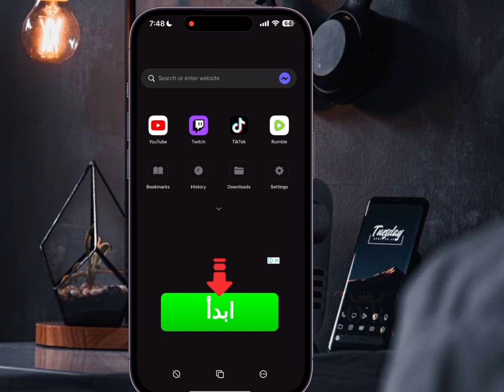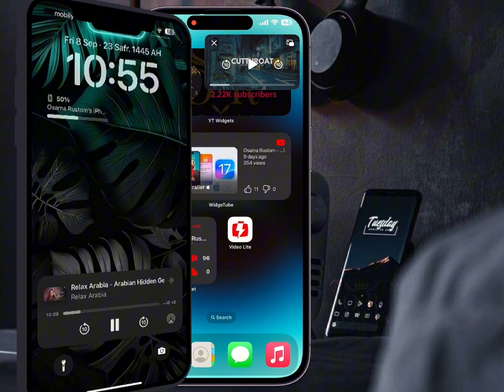طريقة تشغيل اليوتيوب بالخلفية | بدون اعلانات مع غلق الشاشة✅ 2023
شرح تطبيق هيساعدك كتير في تشغيل اليوتيوب في الخلفية بكل سهولة وبدون ازعاج من الاعلانات
تحميل التطبيق⬇️ ➥

لا تبخل عليا بلايك وشير واشتراكك ف القناة 🙏
ماتنساش تشترك ( مجانا ) 😄✌🏻

00:00 شرح مميزات التطبيق
00:15 اسم التطبيق
00:36 تجربة فيديو بالخلفية
01:11 ماتنساش الايك والاشتراك يانجم